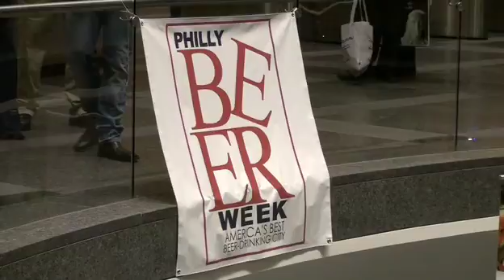Philly BeerWeek Teaser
Teaser for Philly BeerWeek